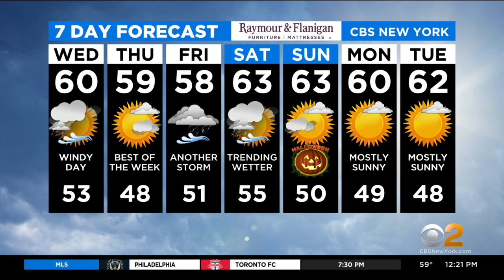New York Weather: Windy Wednesday